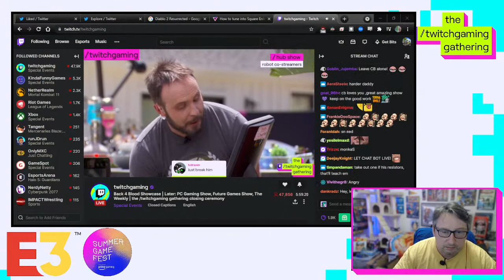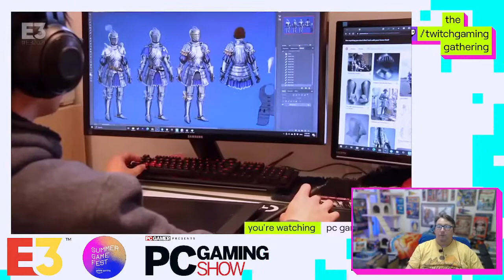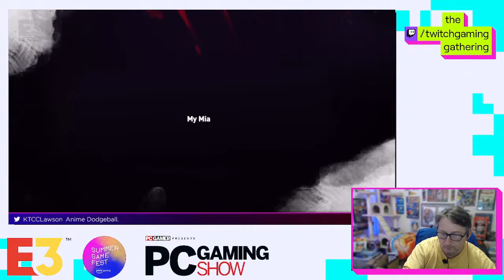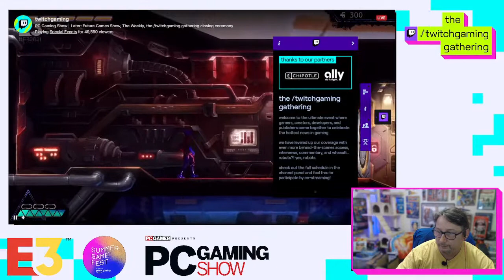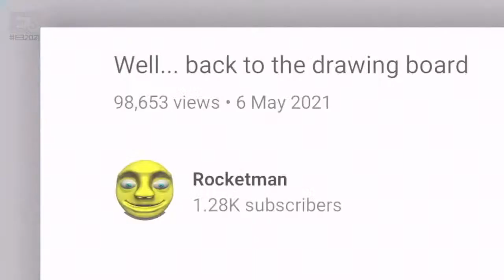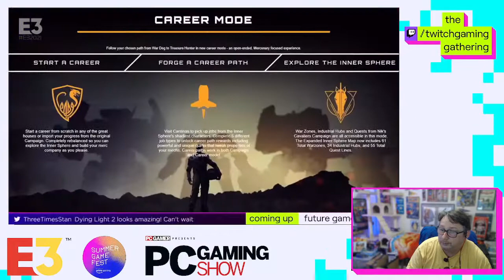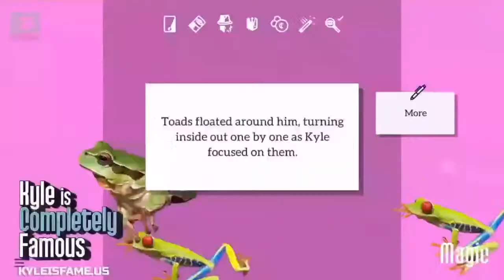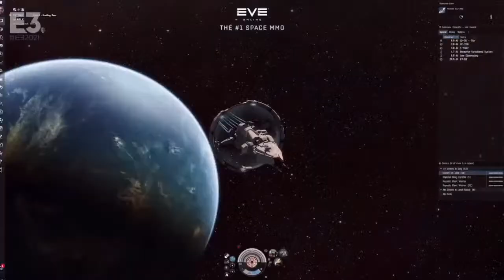PC Gaming Show || E3 updates w/ Annie & Jay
Live here &

PC Gamer has already stated that it will last 90 minutes and that it will be their best event yet! They have promised 39 new trailers and game announcements. Additionally, as usual, they will feature developers to talk firsthand about their upcoming games.

Some of the games that have been confirmed by the media company that will be showcased are Dying Light 2, Vampire: The Masquerade and "new content from studios including Frontier, Fellow Traveller, Tripwire Interactive, Humble Games, Ishtar Games, and Alawar Games." Valve will also be present at the event.

WHEN IS XBOX & BETHESDA E3 2021 SHOWCASE?
Once again, due to the pandemic, E3 has gone virtual this year and Microsoft is going to present a virtual Xbox & Bethesda Games Showcase this Sunday instead of the usual in-person event.

This event will be the first time for Bethesda sharing a stage with Xbox at E3 — after getting acquired by Microsoft for a whopping $7.5 billion.

The upcoming event is expected to be packed with everything we want to know about the gaming lineup coming to Xbox this holiday, new releases on Xbox Game Pass, and more.

The Showcase will be held on June 13 at 10:00 PST | 13:00 EST | 18:00 BST.

 New Pirate Emporium & Black Market stock

💚Tips: 2$ or more will alert on screen. 5$ has a special alert. New Alerts For $2 and $20 try them out!!!💚

Welcome to The Graveyard! We play video games! We’re not great gamers, so we die. A LOT. Fact: Video Games do not result in Actual Death, so we just pick our digital selves up and...die again!

Between games, we review the latest in the nerd-o-sphere and chat with you, the viewers! Special cameos by The Wonder Pets (Schrodinger, Michael Burnham, and Tribble Cliff)

     -Live Streams Randomly here and Daily on Twitch.tv/ComedyHub